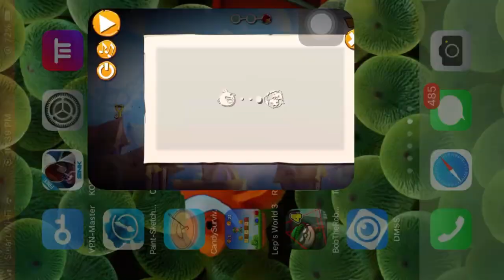Angry Bird 2 #55: Unlock to NEXT NEW LEVEL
Angry Bird 2 - So Happy Game, Funny Game, Joyful Game, Relaxed Game

My channel
Angry Bird 2 game was produced in December 10, 2009,
Version